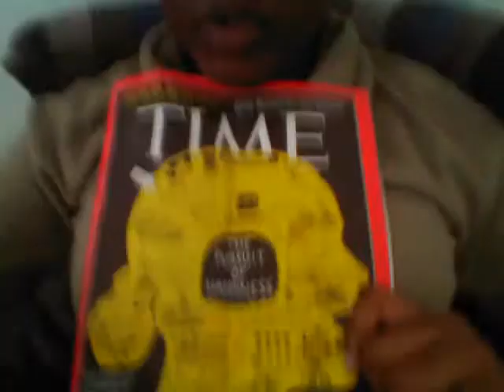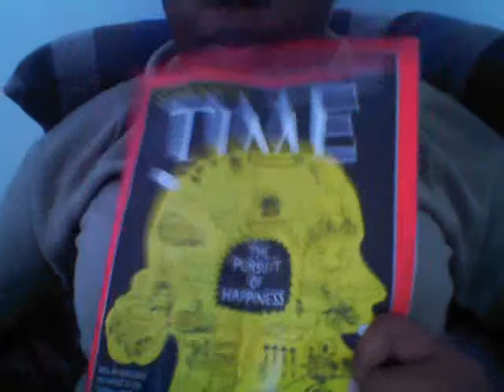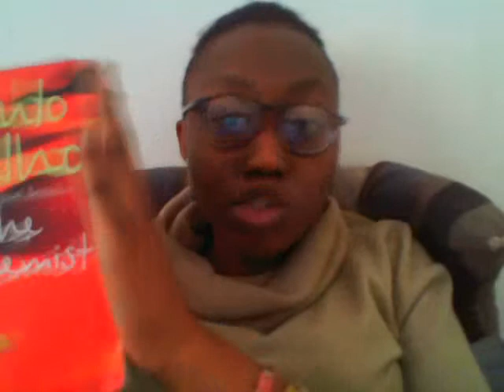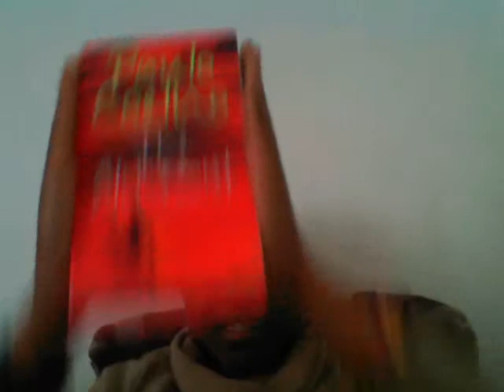Blk Phoenix: Becoming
Random outbursts on: Books J.D Salinger's 'Catcher In the Rye' and Paulo Coelho's 'The Alchemist'. We're on the pursuit of happyness.